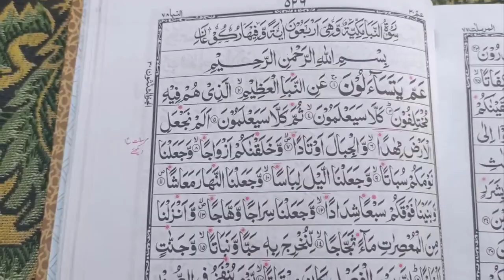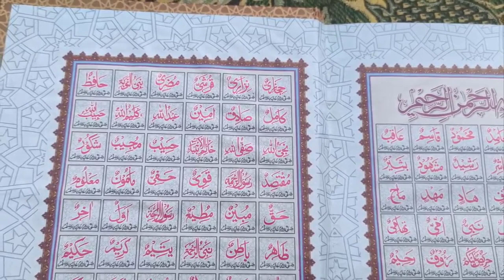Nazar ki Kmzori ka Wazifa || Shaheez Jesy Tez Nazar ka Wazifa || Wazifa for Eyesight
السلام علیکم؛
 ناظرین ہم آپ کو اپنے چینل "مسلم کمیونٹی" میں خوش آمدید کہتے ہیں ناظرین جیسا کہ آپ سبھی لوگ جانتےہیں کہ یہ موبائل انٹر نیٹ کا دور ہے اور ہم میں اکثر لوگ کئی کئی گھنٹے اپنی نظروں کو سکرین پر ٹکائے بیٹھے رہتے ہیں جس کی وجہ سے ہماری آنکھیں کمزور ہوجاتی ہیں ، تو اس کیلئے پھر پریشانی کا سامان کرنا پڑتاہے۔ تو اس کیلئے اپ یہ عمل کریں ان شاءاللہ آپ کی نظر بالکل بھی ٹھیک ہوجائےگی۔ اور اپ کی پریشانی بھی ختم ہوجائےگی۔
Hello;
  Audience We welcome you to our channel "Muslim Community" Audience As you all know this is the age of mobile internet and most of us have our eyes fixed on the screen for many hours which is why If our eyes become weak, then we have to worry about it again. So do this for this, God willing, your eyesight will be completely right. And your worries will go away.

Links ;
You Tube Chanel;
shorturl.at/zAGM8

Nazar ki kamzori ka wazifa;
Nazar ki kamzori ka ilaj;
Wazifa for eyesight,
Nazar ki kamzori ki dua;